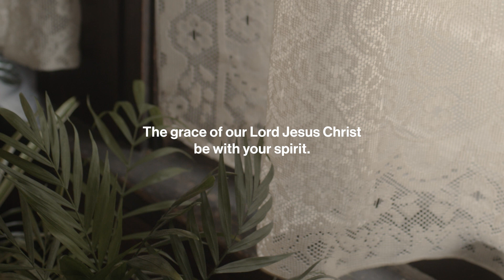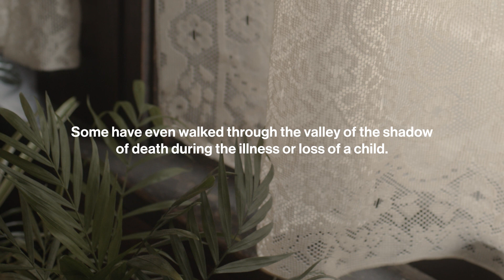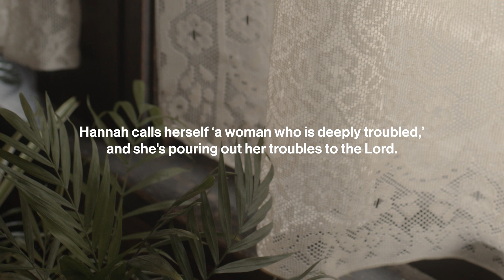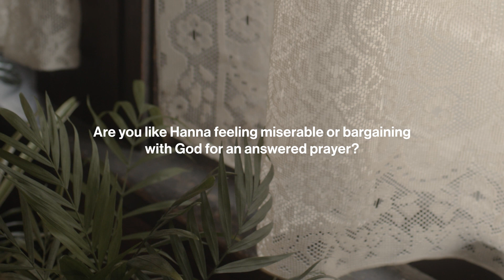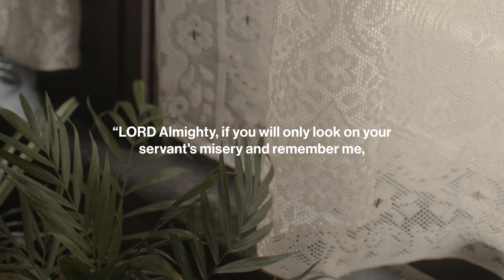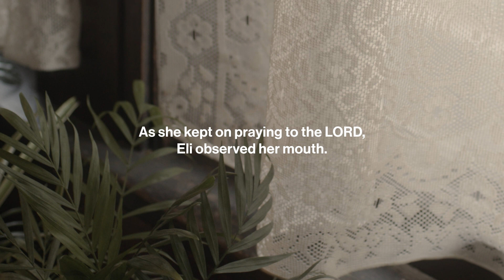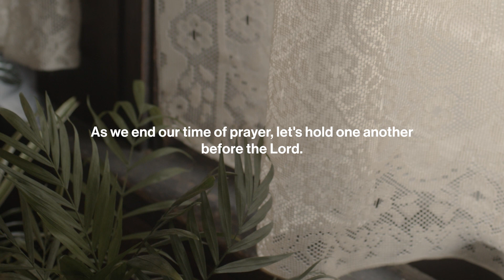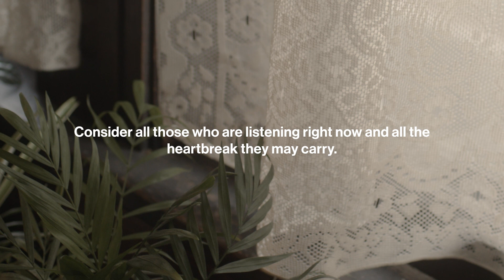Be Still: Daily Devotional // July 10, 2023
**NOTE** There was an error in our recording of this devotional. Throughout the devotional we mistakenly say Samuel when we are supposed to be referring to Eli. Sorry for our mistake and we plan to re record this devotional with the correct names as soon as possible.

Today's devotional comes from 1 Samuel 1:9-15